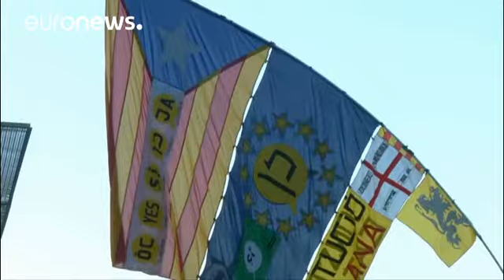L'ultimatum de Madrid à Barcelone prend fin à 10 heures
Le chef de l'exécutif catalan Carles Puigdemont a jusqu'à ce lundi 10 heures pour clarifier ses intentions après la proclamation d'indépendance, aussitôt suspendue mardi dernier.

S'il confirme la proclamation, l'exécutif espagnol donnerait une dernière chance au gouvernement catalan, jusqu'à jeudi, avant d'activer l'article 155 de la constitution, qui suspendrait de fait l'autonomie de la Catalogne.

"Je crois que la réponse que doit donner le président, c'est de dire que le peuple catalan s'es…